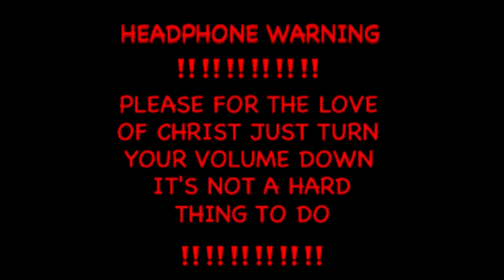SPEED BOOSTING STRETCH FOUR DEMIGOD REVEALS HIS JUMPSHOT TO ME! BEST CUSTOM JUMPSHOT ON NBA 2K19 😱!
GET THIS VIDEO TO 1.5K LIKES !!!

DinnisFilmz Social Medias

SPORTS TNB